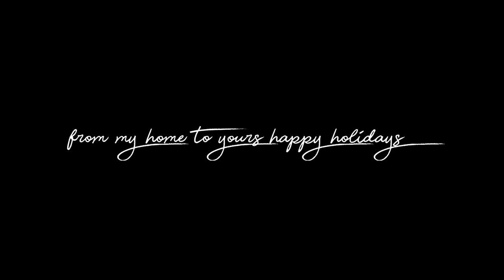You Feel Like Home - Keeley Elise [Official Music Video]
MY SONG "You Feel Like Home” ✨

AVAILABLE TO STREAM AND DOWNLOAD ON EVERY PLATFORM!

Performed & Written by: Keeley Elise

Produced and Engineered by Nolan Gerwing
Video Production by: JuniorProductions

LYRICS:

I didn’t think it was possible
To make me smile quite like you do
when I gaze upon your gentle face
there’s something magic about you

it’s this feeling i get in my chest
That you might be all I’ve ever needed

That
you feel like home
oh you just feel like all I’ll ever want to know
I don’t know what the future holds
all I know is I want you there to hold

I didn’t think it was possible to fall this far for you
when I think about your gentle heart
there’s something enchanting about you